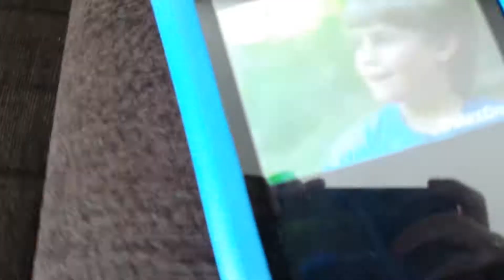Kazoo kid Music Video